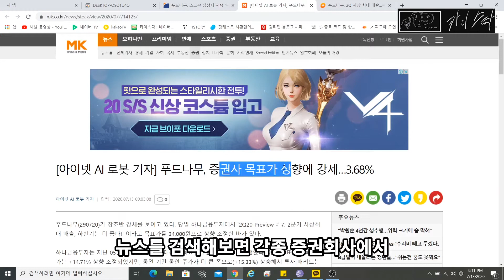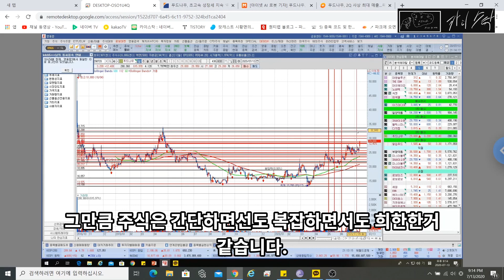[주식]푸드나무 향 후 시나리오[카이스탁]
오늘은 오늘은 푸드나무 향후 시나리오를 한번 봐봅시다